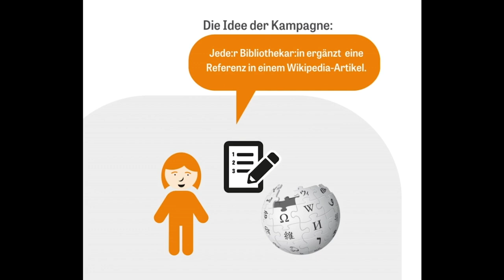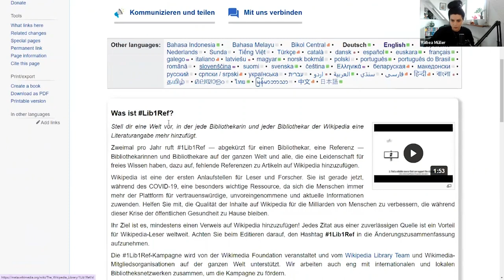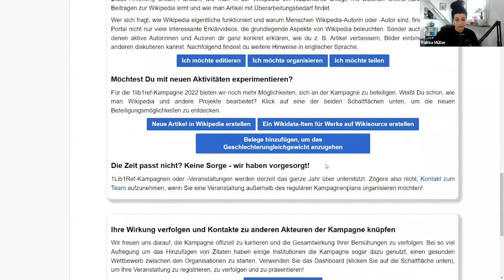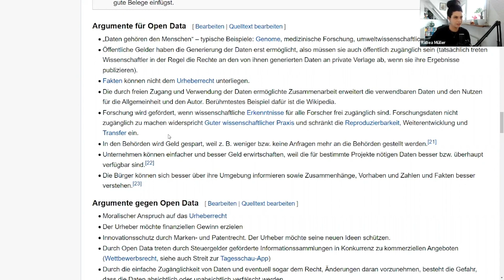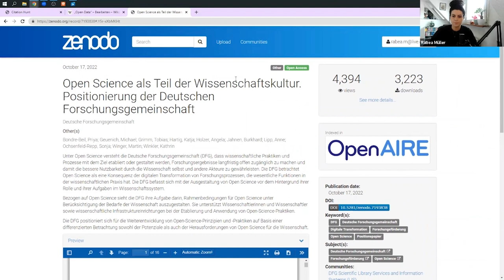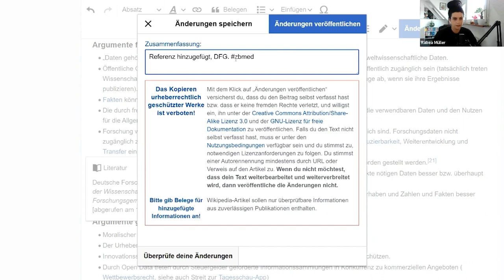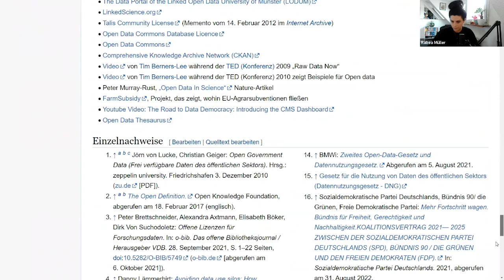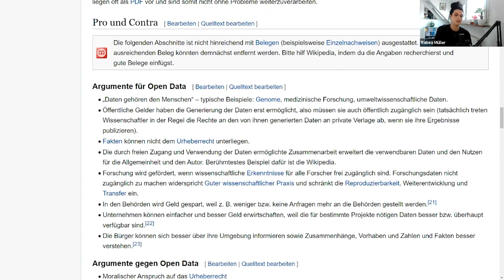Cookie Lecture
Stell dir eine Welt vor, in der jede:r Bibliothekar:in der Wikipedia eine Literaturangabe mehr hinzufügt und damit die Artikel noch glaubwürdiger und zuverlässiger machen.

In unserer aufgezeichneten Cookie Lecture erklärt Rabea Müller, wie man Artikel findet, die Referenzen benötigen und wie man diese ganz einfach hinzufügt. Das Ganze nicht ohne Hintergrund, denn zweimal Jahr - immer vom 15. Januar bis zum 5. Februar und vom 15. Mai bis zum 5. Juni - ruft die Wikimedia Foundation zur Aktion 1Lib1Ref auf der ganzen Welt Bibliothekar:innen und alle, die eine Leidenschaft für freies Wissen haben, dazu auf, fehlende Referenzen zu Artikeln auf Wikipedia hinzuzufügen.

Schauen Sie sich einfach das Video an und machen Sie mit bei 1Lib1Ref - auch eine tolle Gelegenheit sich mit anderen Bibliothekar:innen und allen mit großer Leidenschaft für freies Wissen zu vernetzen